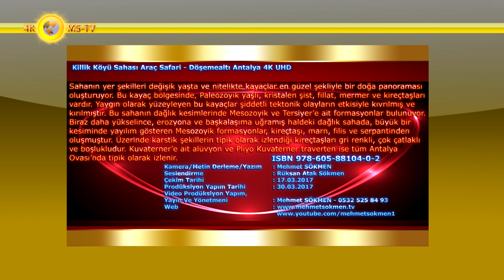Killik Köyü Sahası Araç Safari - Döşemealtı Antalya 4K UHD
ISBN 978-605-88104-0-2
 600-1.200 m. arasında, kızılçam ve meşelerin egemen olduğu, karışık ormanlar ya da yamaç ormanları ortaya çıkar. Kızılçamların aralarında yer yer meşelikler, daha yükseklere doğru halep çamı ile karaçamlar görülür.
 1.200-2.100 m. arasında ise yüksek ormanlar diye adlandırılan ve sedir, köknar, sarıçam, kayın ve çeşitli ardıç türlerinden oluşan orman kuşağı yer alır. Özellikle Batı Toroslar’da saf sedir ormanları vardır.
 2.000 metrenin üstünde iğne yapraklı ağaçlar seyrekleşir ve bodurlaşır. Bu alan 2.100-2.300 metrede sona erer ve alp çayırları denen, renkli çiçeklerle bezenmiş, yazları kurumayan yüksek otluklara geçilir.
Teke Yaylası’ndaki yüksek ovalarda meşe ormanlarının tahribi sonucu oluşmuş step bitkileri yetişir.
 Antalya ormanlarının katran ve sedir ağaçlarının kerestesi de çok değerlidir. Roma imparatoru Mark Antonius, sevgilisi Cleopatra’ya Antalya ve çevresini armağan ettiğinde, Kleopatra gemileri için gerekli ağaçları bu ormanlardan sağlamıştır. II. Beyazıt’ın oğlu Şehzade Korkut Antalya’da valiyken, o zamanki adı Hızır Reis olan Barbaros’la dostluk kurmuştu.
Kamera/Metin Yazım : Mehmet SÖKMEN
Seslendirme : Rüksan Atak SÖKMEN
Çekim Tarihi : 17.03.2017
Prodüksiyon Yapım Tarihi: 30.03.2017